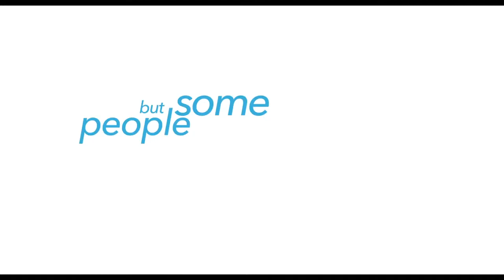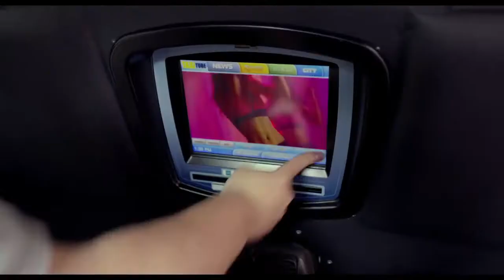Thanks For Sharing (2013) - Trailer oficial 2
Sinopsis: Trei prieteni care se luptă cu dependența de... sex încearcă să-și croiască drum prin viață, căutând iubirea și încercând să treacă cu bine peste terenul minat care este pentru ei viața de zi cu zi.